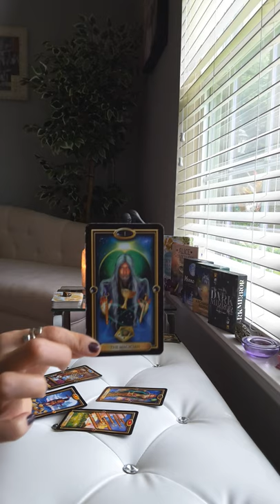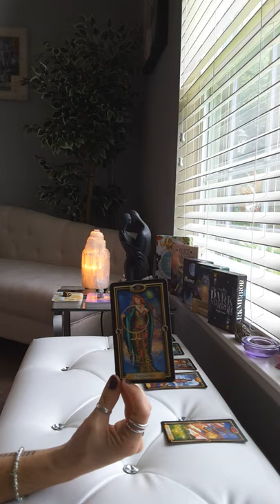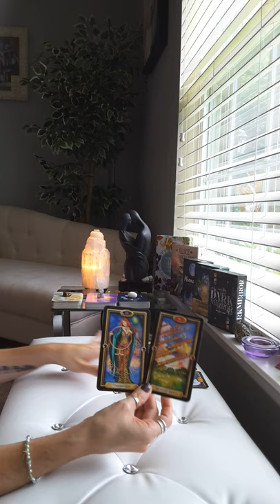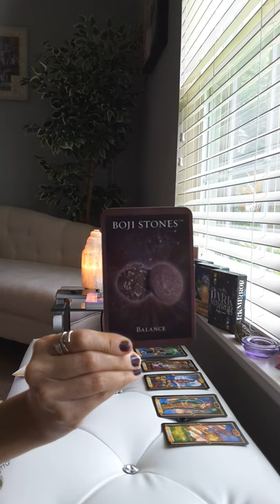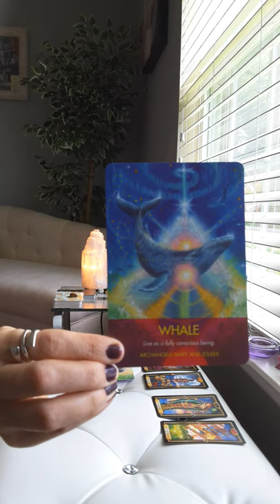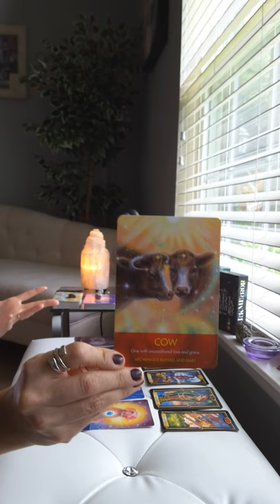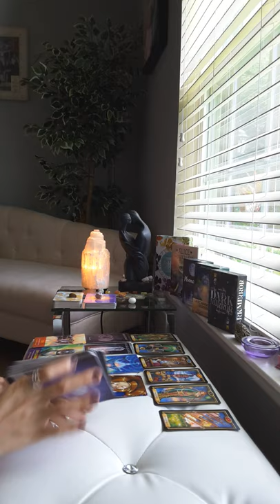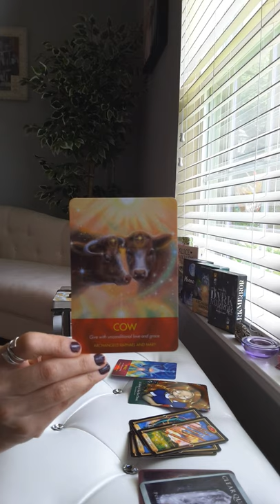Cancer Tarot Reading *Your lover is coming in quick to make things happen!*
I will be giving away 3 free readings this month for August 2019. :)

If you have any general questions you would like me to add to my weekly readings please write it in the comments below.

If you would like to join me in helping to feed and care for shelter dogs please go Every product you buy helps to feed multiple shelter dogs and this is a Veteran owned business! Let's show some Peace and Love for these amazing fur babies!